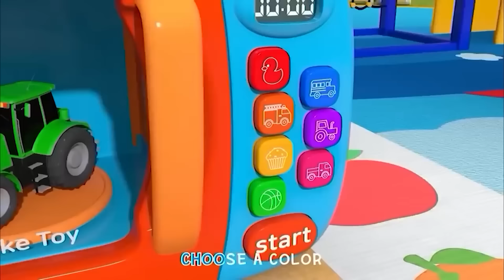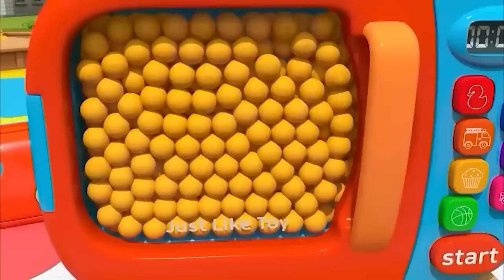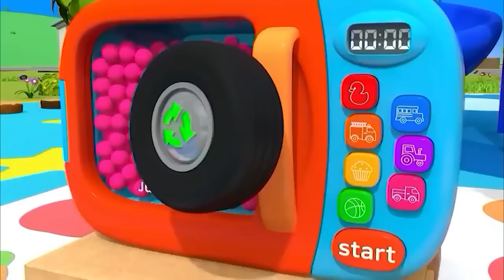Wheels on the Bus Songs - Baby songs - Nursery Rhymes & Kids Songs